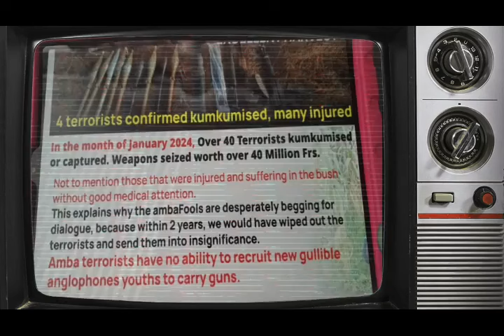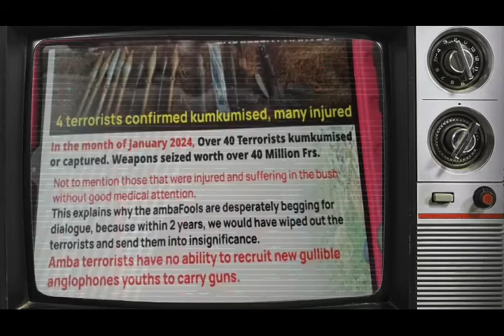4 Amba boys deleted⚰️ AMBAZONIA are Desperate | Ambazonia Generals February Memorial service ⚰️✝️